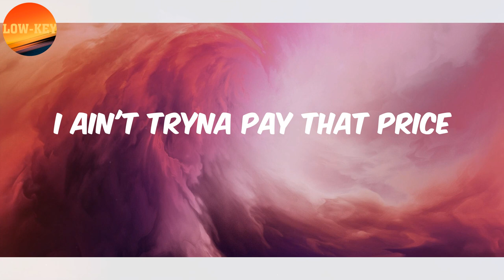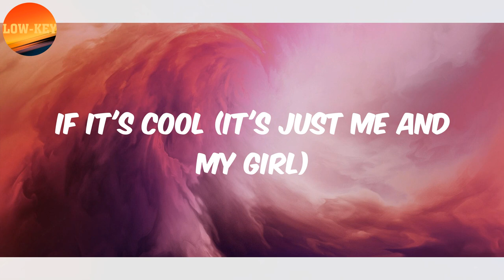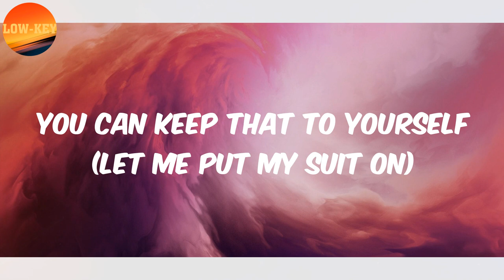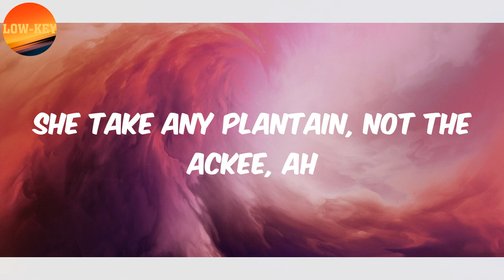𝗪𝗦𝗧𝗥𝗡 (𝗟𝘆𝗿𝗶𝗰𝘀) - 𝗣𝗿𝗼𝗳𝗲𝘀𝘀𝗶𝗼𝗻𝗮𝗹 𝗟𝗼𝘃𝗲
Lyrics Professional Love:
I put my suit on so I look classier (fashion)
Loud pack make you happier
She take any plantain, not the ackee, ah
Browning with the batty, ah (true say)
If I give you love (only)
Professional love
If you give me love (only)
Professional love
Talk, talk, talk to me, baby (come in)
Me know you like man getting paid (how you mean?)
Me know you love man wid Mercedes (show biz)
She wan' zip it dung, dung, me seh brainy
She wan' mi dicky down, down, gi' yuh baby
She wan' jiggy, jiggy, want blingy, blingy (truss)
Call dem gyal, Miss Gimme, Gimme
She wan' lock it down, no, cyaan' see me, see me (yuh mad?)
So I just wanna hit one time (baby)
You ain't gonna change my mind (baby)
I ain't tryna pay that price
'Cause every time she see me fly, she wanna fly
She wanna travel 'round the world (true)
Prada and Chanel (Mmh)
Can I get the tip? (Shh)
You can keep that to yourself
Browning with a batty, ah (true say)
If I give you love (love, only)
Professional love (what, what?)
If you give me love (check it, yeah, only)
Professional love (uh)
Yeah, before we get it started
It's not plantain, baby girl, it's plantain (ha)
She said, "Where you tryna party after this?"
I said, "Girl, what you really askin'?"
If it's cool (it's just me and my girl)
Who the hell else could do it? I do it myself
Turn it up, shut it down, I ain't booin' a girl
It's LL (LL)
You know I'm doin' it well, uh
You can keep that to yourself (let me put my suit on)
Professional love
Professional love
Suit on so I look classier (fashion)
Professional love
Professional love